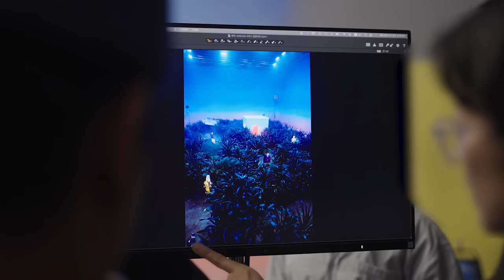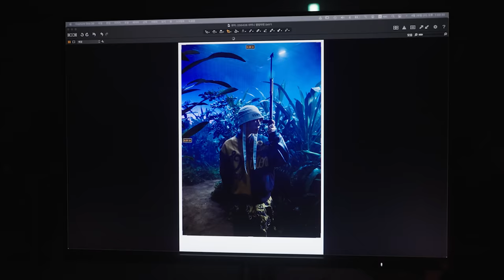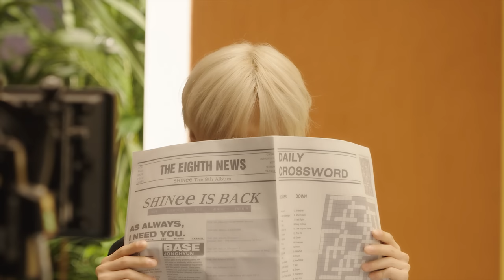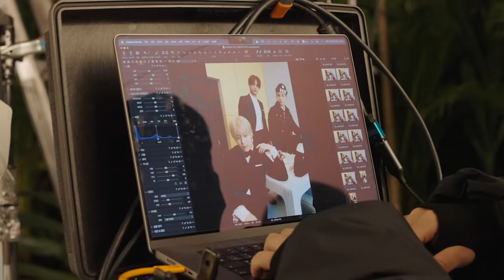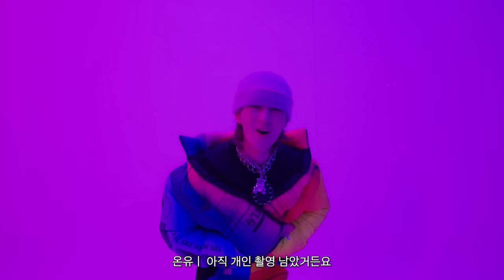We go 〈HARD〉 #1 | Jacket Shooting | SHINee 샤이니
SHINee's 8th Album "HARD" is out!